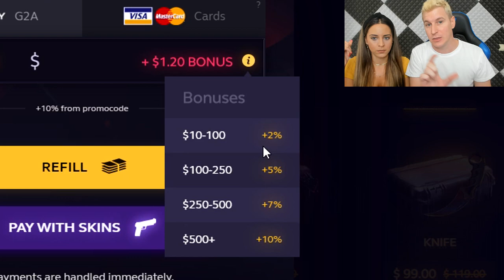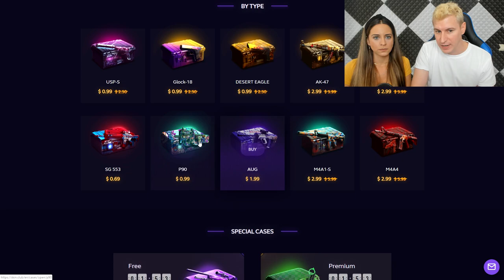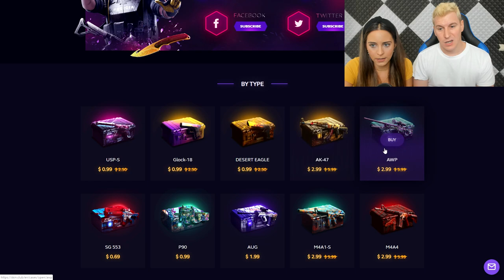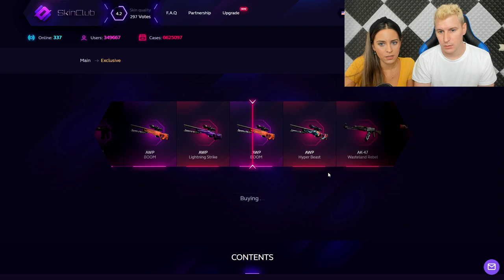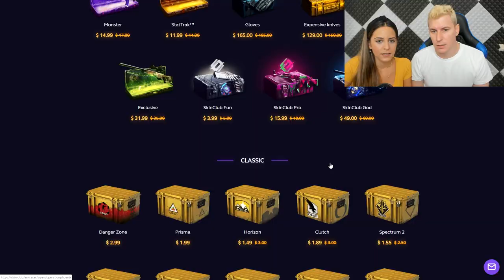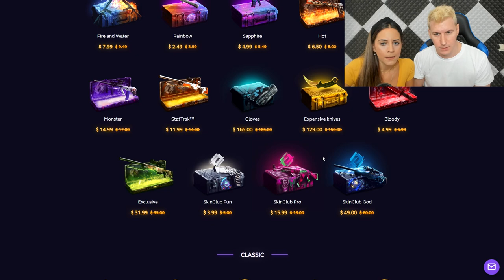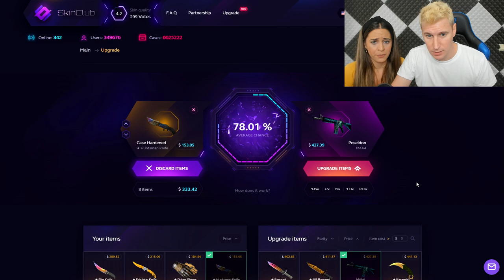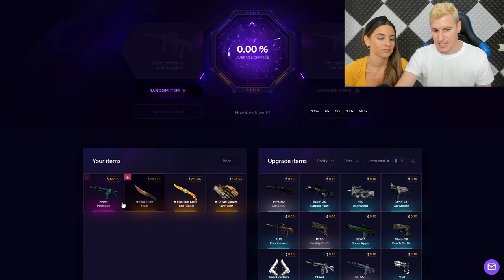MI NOVIA ABRE CAJAS DE CS:GO Y TIENE SUERTE!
GANADOR DEL SORTEO DEL CUCHILLO CAZADOR ULTRAVIOLETA:
kervin ballester - FELICIDADES! (HABLAME POR TWITTER)